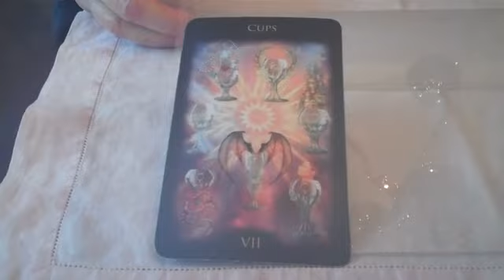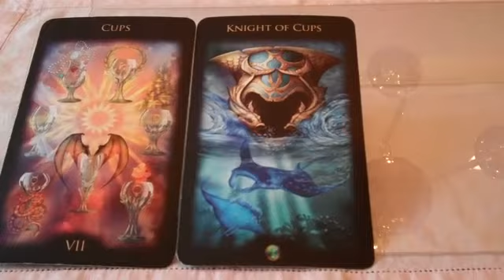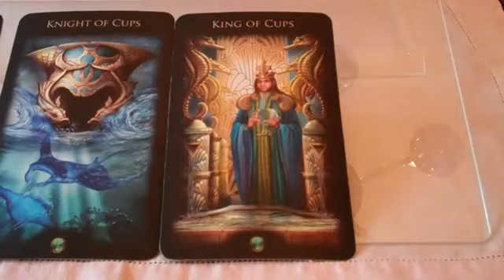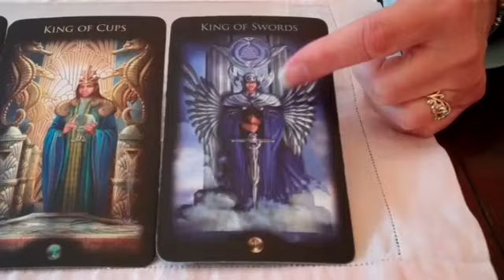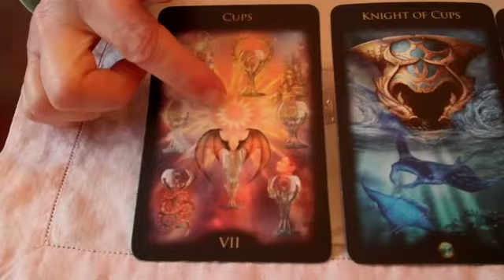Don't Lose Focus When the Work Gets Hard. Monday's Tarot Message from the Muse, 11/12/2018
for personal tarot or dream consults, book editing and coaching services, and a free subscription to Divine Muse-ings, the e-newsletter on writing, creativity, dreams and the tarot.